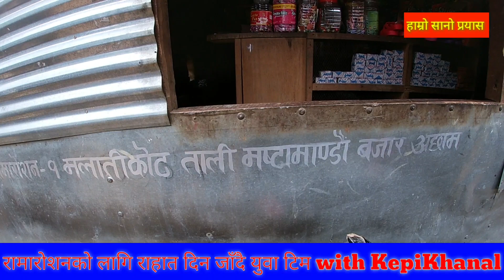अछाम रामारोशनको बाडिपहिरोमा ज्यान गुमाउने र जो त्यो बिपत्ति बाट बच्नेलाइ सहयोग गर्न जाँदै युवा टोलि।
अछाम रामारोशनको बाडिपहिरोमा ज्यान गुमाउने र जो त्यो बिपत्ति बाट बाच्न सफल हुनुभयो उहहरुको लागि सक्दो सहयोग गर्न जाँदै युवा टोलि ।